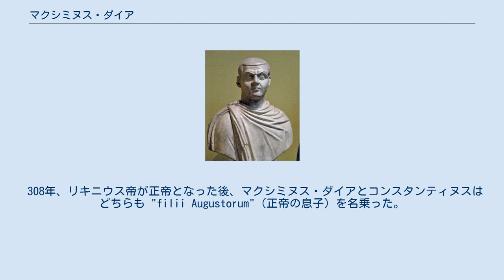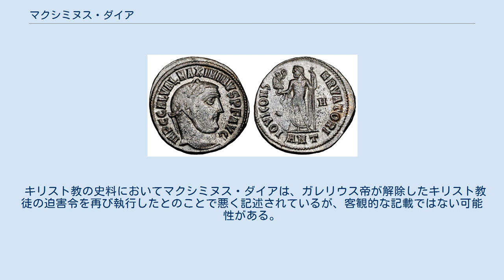マクシミヌス・ダイア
マクシミヌス・ダイアの発行したフォリス銅貨 ガイウス・ウァレリウス・ガレリウス・マクシミヌス（Gaius Valerius Galerius Maximinus, 270年11月20日 - 313年7月または8月）は、ローマ皇帝（在位：308年 - 313年）。
元はダイア（Daia）という名前であった。
ガレリウス帝の甥（同帝の姉妹の息子）である。
 出自はダキア属州（マケドニア属州と共にイリュリクムに属した）のドナウ川周辺に生まれた農民であった。
軍に入隊して優れた殊勲を上げ、305年には母方の伯父ガレリウス帝に引き立てられて副帝の地位を授けられ、シリア属州とアエギュプトゥスを支配するようになった。
 308年、リキニウス帝が正帝となった後、マクシミヌス・ダイアとコンスタンティヌスはどちらも "filii Augustorum"（正帝の息子）を名乗った。
そしてマクシミヌスは、310年のサーサーン朝との戦役から後は、はっきり正帝として振舞ったと思われる。
 311年にガレリウス帝が死去し、マクシミヌス・ダイアはローマ帝国の東側をリキニウス帝と分割することになった。
リキニウス帝はコンスタンティヌス帝と連携を始めたので、マクシミヌス・ダイアは副帝を僭称してイタリアを支配するマクセンティウスと陰で連携した。
313年にリキニウス帝とはっきり決裂したが、小アジアのヘラクレア・ポンティカ (Heraclea Pontica) 近郊にてツィラッルムの戦い (en) に大敗した（4月30日）結果、ニコメディアを経由してタルススに逃亡し、8月に死亡した。
 キリスト教の史料においてマクシミヌス・ダイアは、ガレリウス帝が解除したキリスト教徒の迫害令を再び執行したとのことで悪く記述されているが、客観的な記載ではない可能性がある。